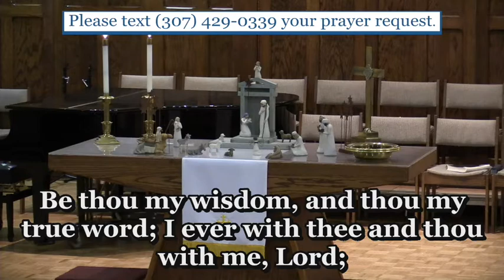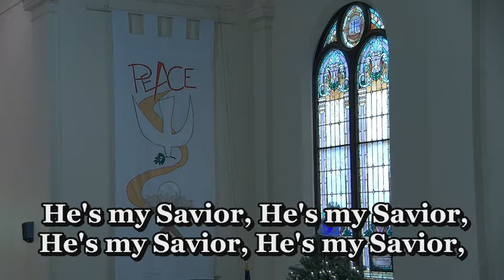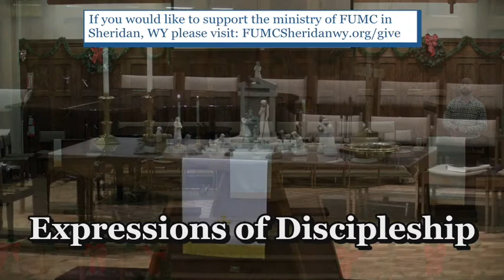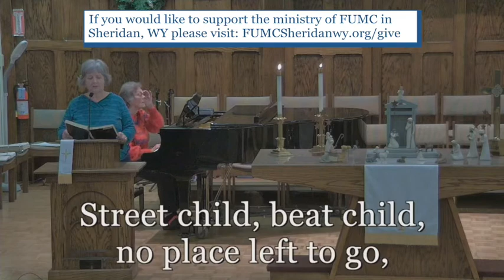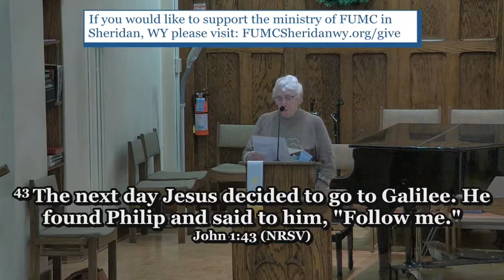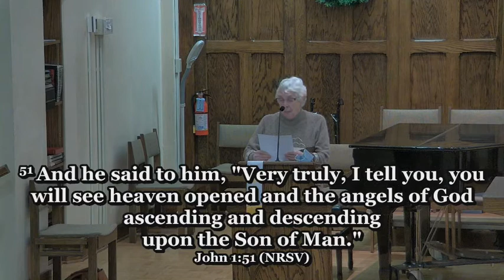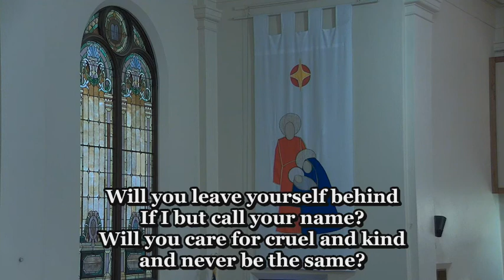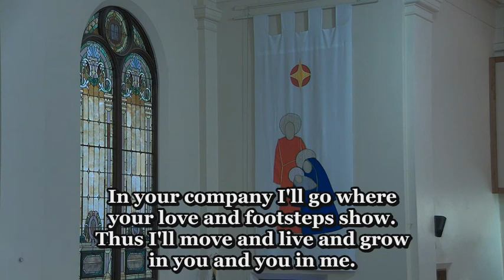youtube video #-X7qYKVNX54